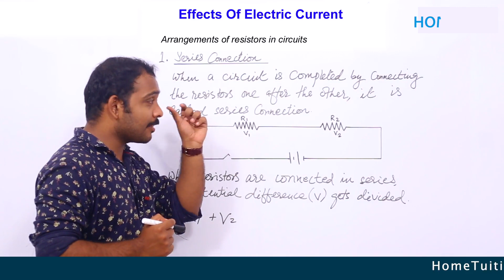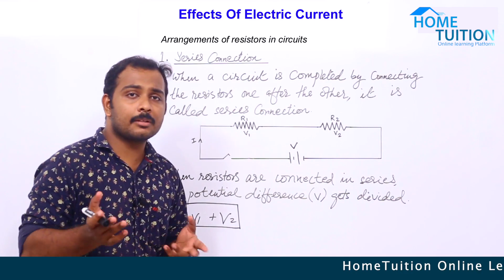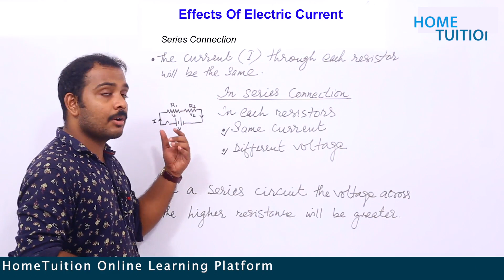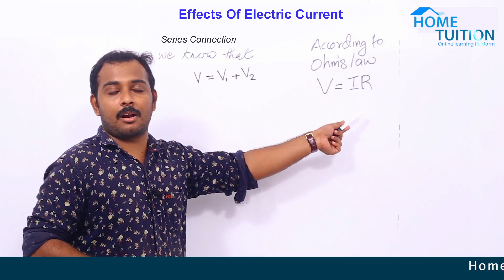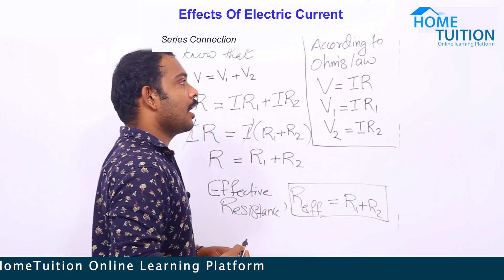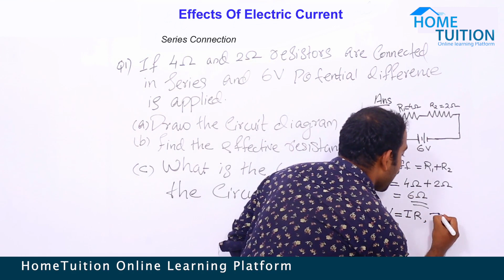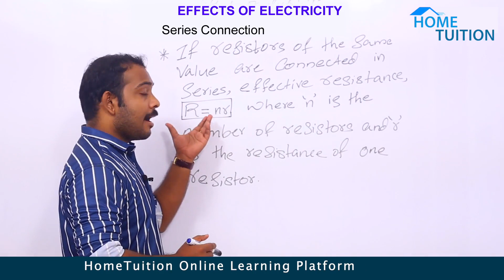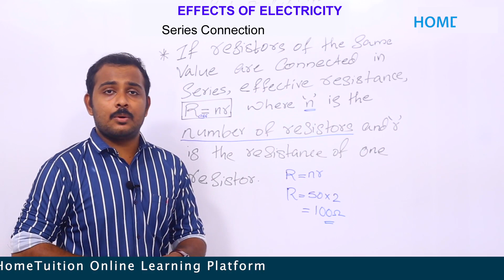EFFECTS OF ELECTRIC CURRENT | SCERT CLASS 10 | PHYSICS |PART 2 | HOMETUITION APP LINK IN DESCRIPTION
In this video, we are going to study the second part of the first chapter in X Physics. We'll discuss about the arrangements of resistors in circuits.